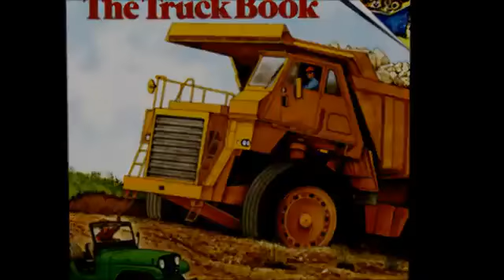Top picture car perfect for kids song for children